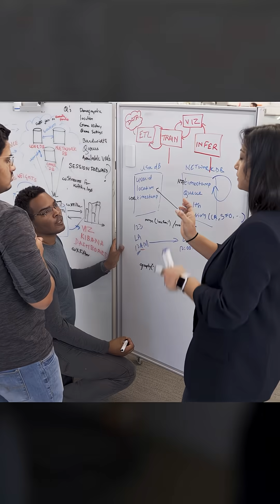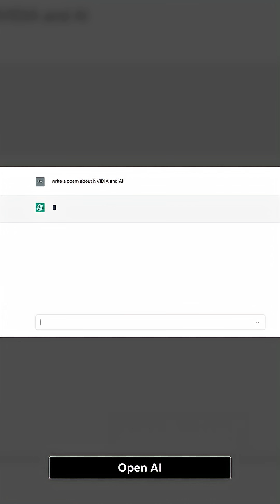Eos: The AI Factory Powering NVIDIA AI’s Breakthroughs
Eos, powered by NVIDIA DGX SuperPOD, is where NVIDIA developers create their leading-edge AI innovations using accelerated computing infrastructure and fully optimized software.